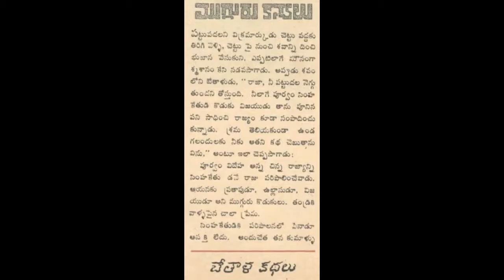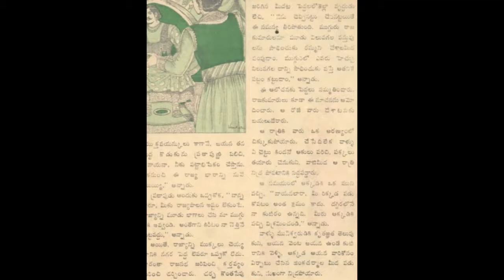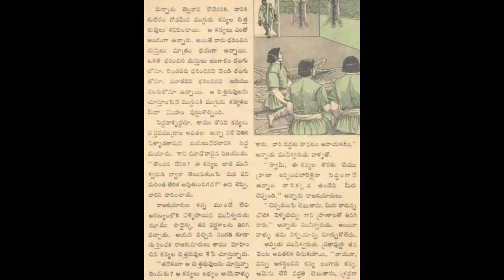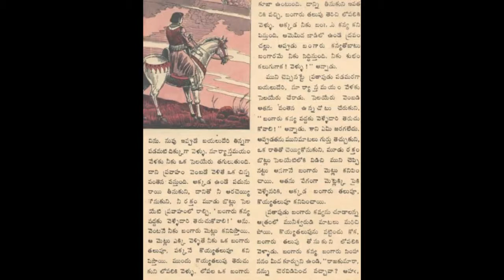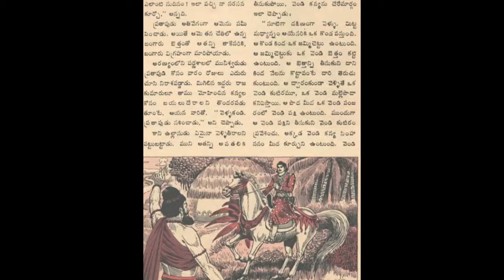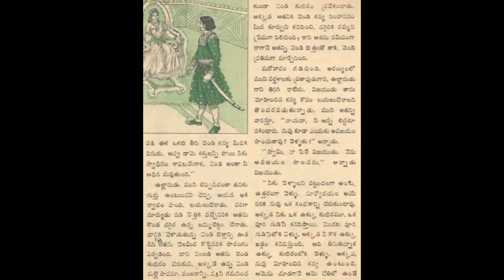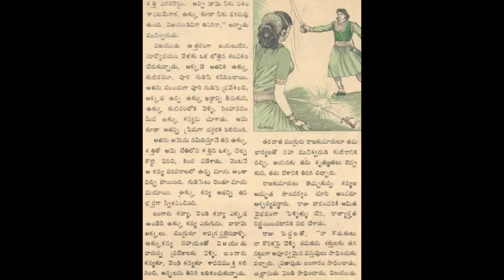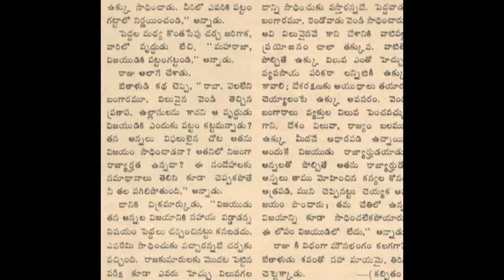ముగ్గురు కన్యలు భేతాళ కథలు చందమామ కథలు Audiobook